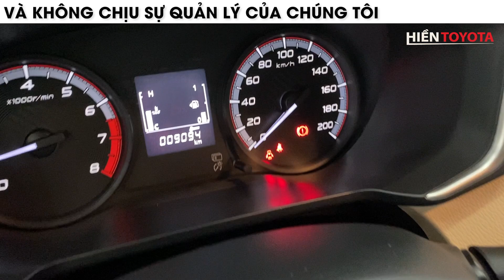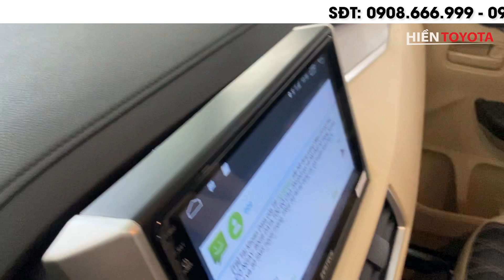MITSUBISHI XPANDER 2019 CŨ BIỂN THÀNH PHỐ GIÁ RẺ CHO ANH EM CHẠY DỊCH VỤ HOẶC GIA ĐÌNH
Lâu lâu Hiền Toyota mới về những chiếc xe lướt cực chất như thế này, một chiếc xe cực tốt cho các bác tài chạy dịch vụ hoặc mua cho gia đình. Với ODO chỉ 9000km, đây chắc chắn sẽ là giá hời cho anh/chị/em khi mua chiếc xe Xpander này.
Hiền Toyota có 2 Chi nhánh tại Thủ Đức và Bình Chánh.

CN 1: C3/21H mặt tiền đường Phạm Hùng ,Bình Hưng ,Bình Chánh.
LH : 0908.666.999 ( Ms. Hiền ) - 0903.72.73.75 (Mr. Vinh)
CN 2: 806 Quốc Lộ 13 , Hiệp Bình Phước , Thủ Đức. Quốc Lộ 13
LH : 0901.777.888(Mr. Thọ) 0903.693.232 (Mr. Sơn)